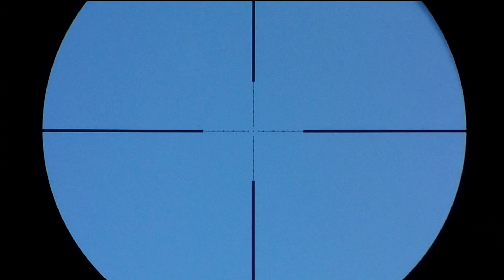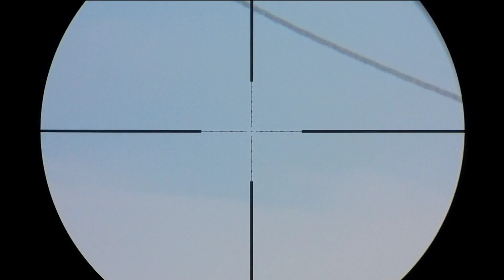JSB KnockOut - 12 KILL SHOOT 2 HEADSHOT | Pest Control - Juicy Hits (Кроухантинг)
Вступайте в Группу для общения комрадов | As well as a group for communication of like-minded people⬇️